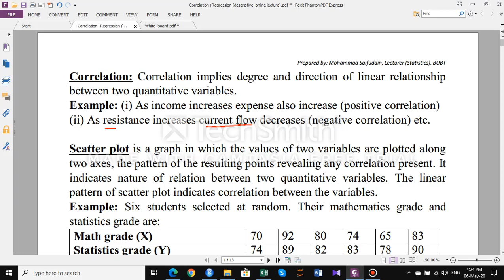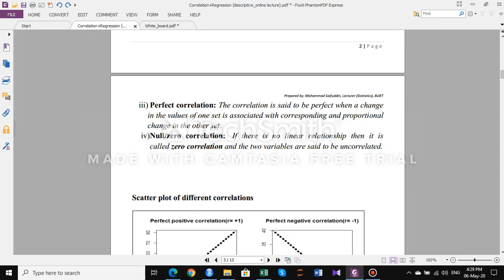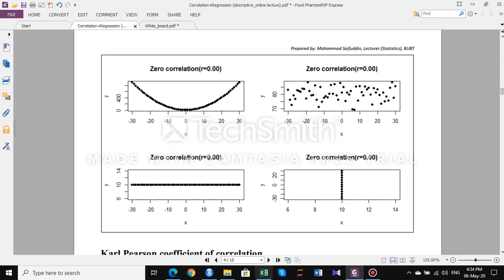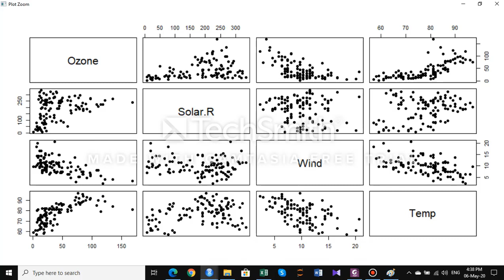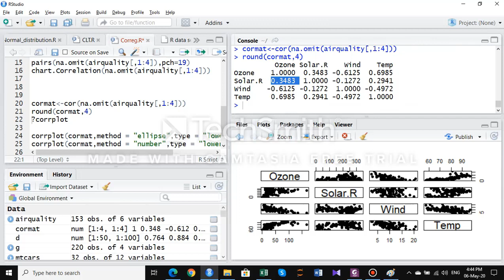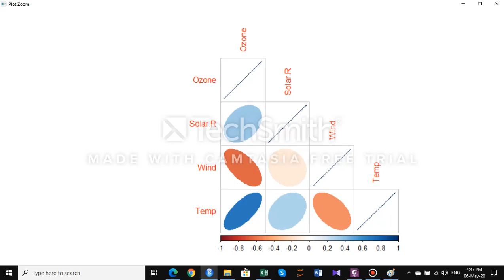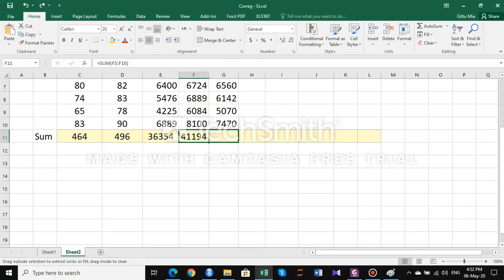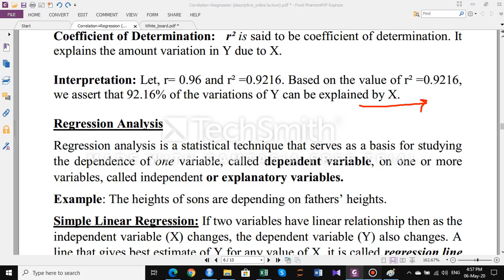Correlation Analysis (descriptive)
In this video I try to explain concept of correlation. I explain scatter plot and computing Karl Pearson's Coefficient of correlation.